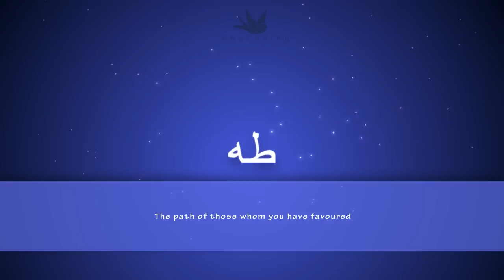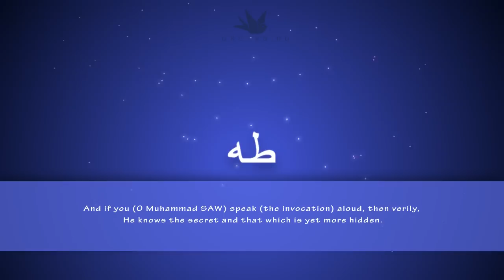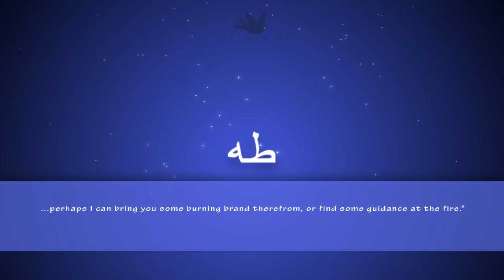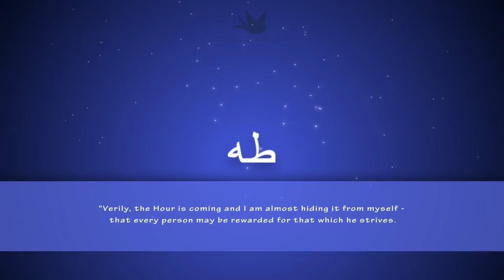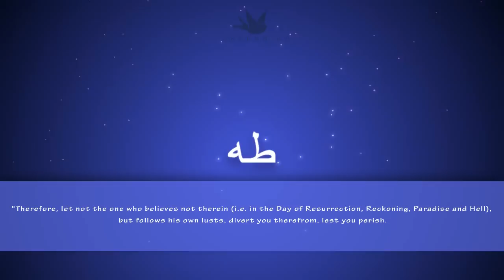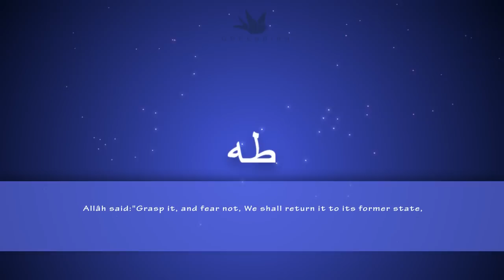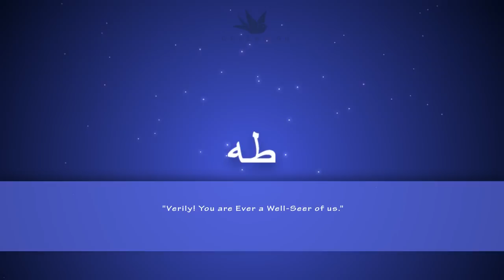Must Hear Recitation : Jamal Uddin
Salaam 'Alaikum,

A very beautiful recitation from a young brother, Jamal Uddin Jelay'i. Style similar to Mishary Rashid Al Afasi.

Was Salaam